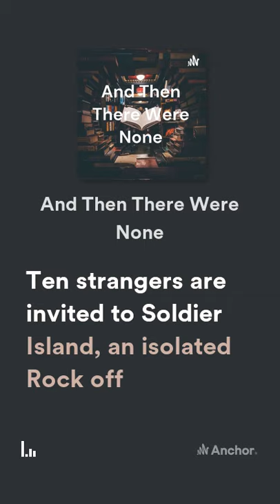Blurb - ATTWN Trailer